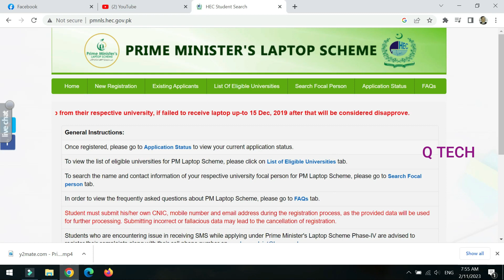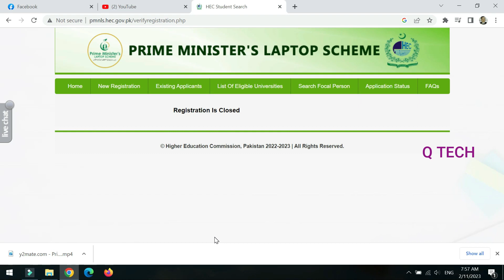PM Laptop Scheme 2023 | Prime Minister Laptop Scheme 2023 | وزیراعظم لیپ ٹاپ سکیم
وزیراعظم لیپ ٹاپ سکیم,
prime minister laptop scheme 2023
how to apply in pm laptop scheme
HEC Free Laptop Scheme 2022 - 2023 for Students in Pakistan
pm laptop scheme 2023 registration date
laptop scheme 2023 online apply in pakistan
pm laptop scheme registration
pmnls.hec.gov.pk phase 5
laptop scheme for matric students
laptop scheme for students
free laptop in pakistan
q tech
qaiser ali
Ehsaas Undergraduate Scholarship & Govt's Laptop Scheme 2023 :: All Updates :: PakEduCareer
PakEduCareer